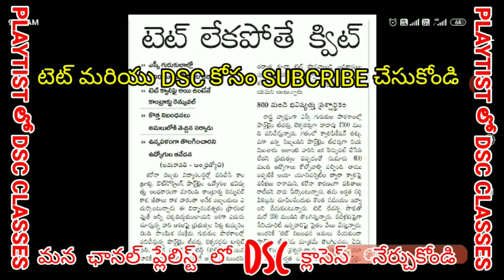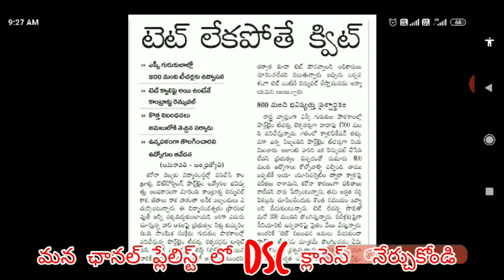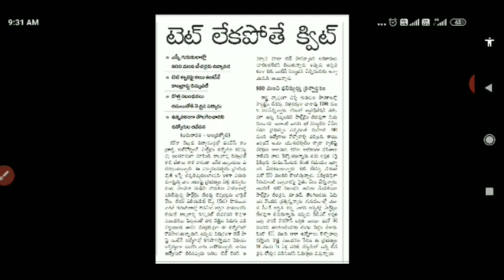Ap TET 2020! టెట్ లేకపోతే అంతే!800 ప్రైవేట్ టీచర్స్, లెక్చర్స్ తొలగింపు!Telugu all in one channel 9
Ap dsc 2020 updates,ap dsc 2020 latest information,ap dsc 2020 vacancies,ap DSC new syllabus 2020,ap dsc exams pattern,ap tet 2020 notification,ap TET 2020 syllabus changed,ap TET latest updates,ap TET 2020 updates,ap TET exam pattern 2020, Telugu all in one channel 9,